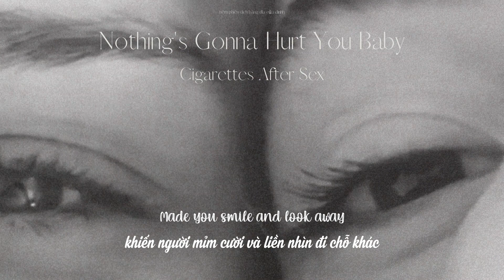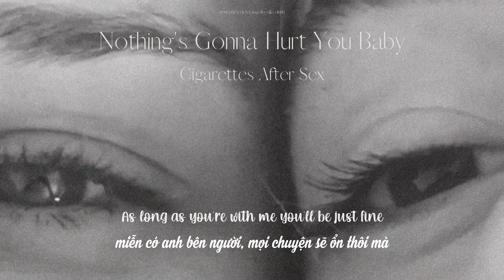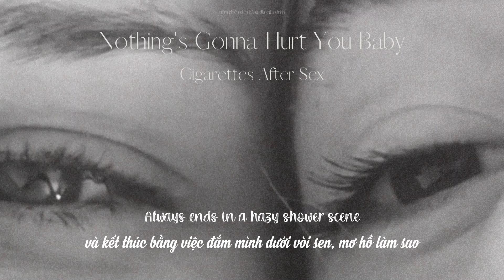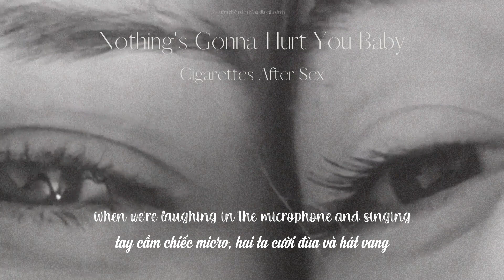Vietsub - Lyrics || Nothing's Gonna Hurt You Baby - Cigarettes After Sex